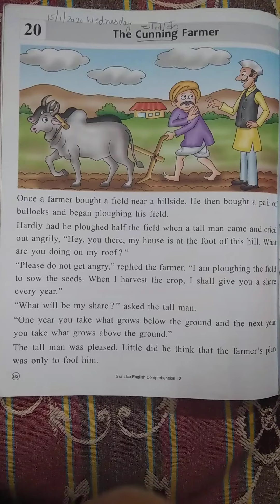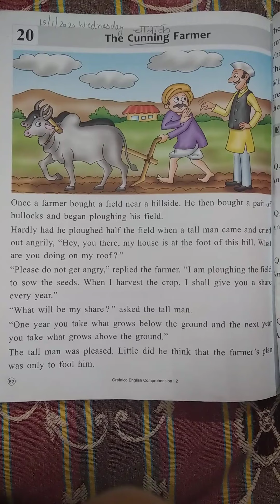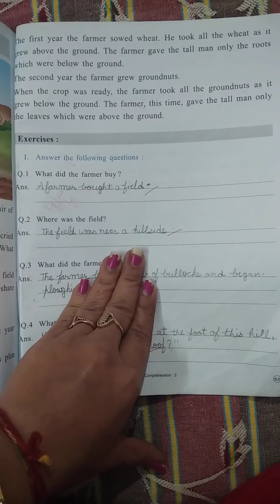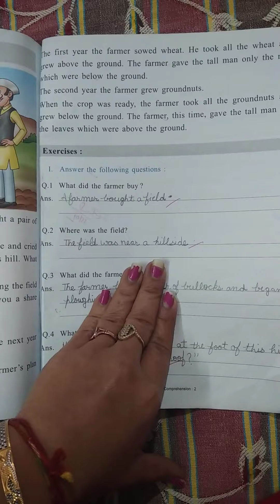chapter-20( The Cunning Farmer) class 2